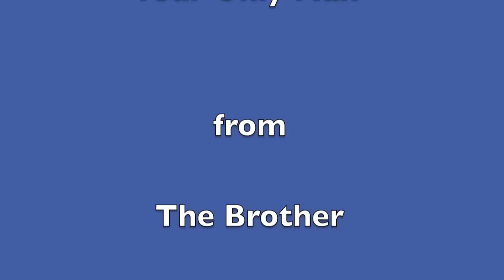A Pint O' Plain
A setting of 'The Workman's Friend' from At Swim-Two-Birds by Flann O'Brien, which we have incorporated into our stage adaptation of The Brother. The original material appeared in O'Brien's Irish Times Cruishkeen Lawn column, which he wrote using the pseudonym of Myles na Gopaleen.